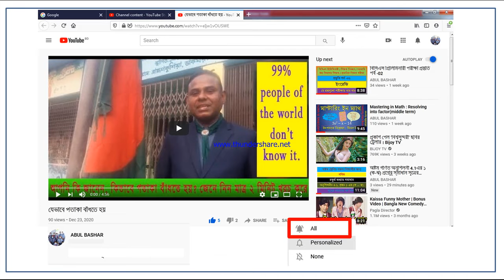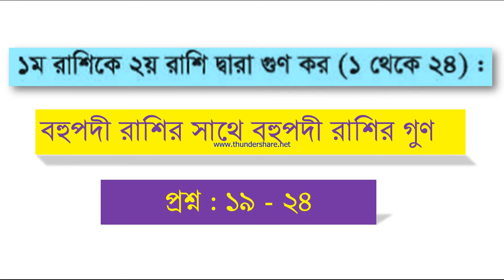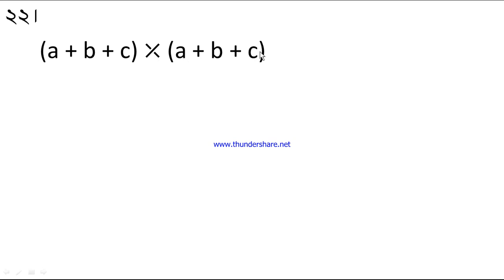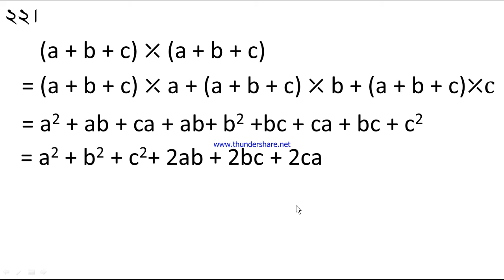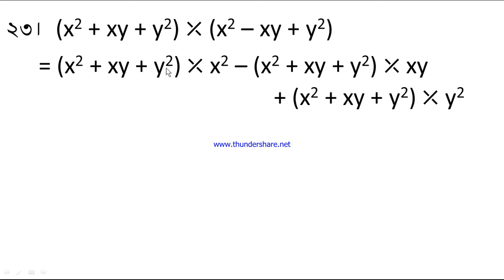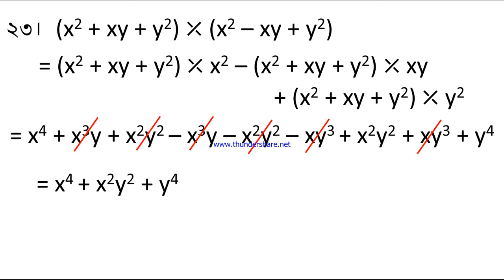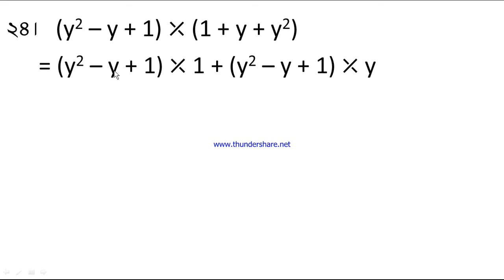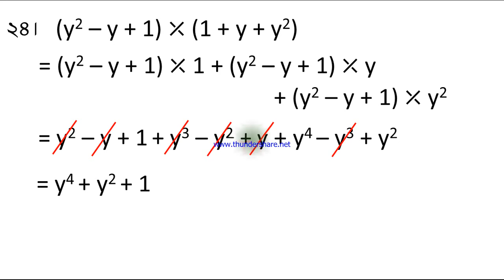17. Seven Math chapter 4.1 এর প্রশ্ন ১৯-২৪ সমাধান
প্রথম রাশির সাথে দ্বিতীয় রাশির গুণ নিয়ে আলোচনা করা হয়েছে এ ভিডিওতে। তাছাড়া রাশি, পদ, সহগ, চলক ইত্যাদি সম্পর্কে বিস্তারিত আলোচনা করা হয়েছে এ ভিডিওতে। শিক্ষার্থীর যাতে ধৈর্যচ্যুতি না ঘটে সেজন্য ভিডিও Length কমানো হয়েছে। এখানে বহুপদী রাশির সাথে বহুপদী রাশির গুণ নিয়ে আলোচনা করা হয়েছে। অনুশীলনী ৪.১ এর ১৯-২৪ নম্বর প্রশ্নের সমাধান করা হয়েছে। ভিডিওটি ভালো লাগলে প্লিজ শেয়ার করে অন্যদের দেখার সুযোগ করে দিন।